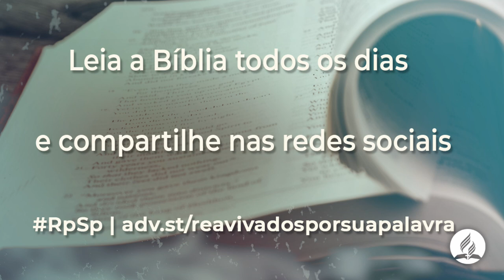2 Crônicas 17 - Reavivados Por Sua Palavra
Deus nos convida a buscá-lo todos os dias em sua palavra, o testemunho de um cristão fiel que caminha com ele é mais impressionante do que um exército poderoso ou grandes palácios.